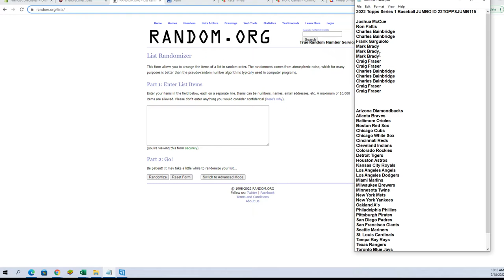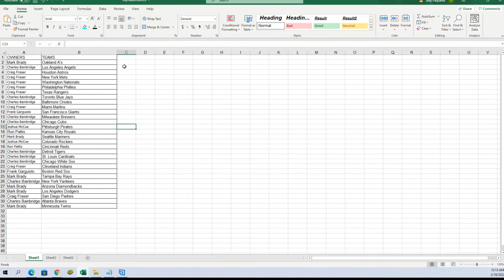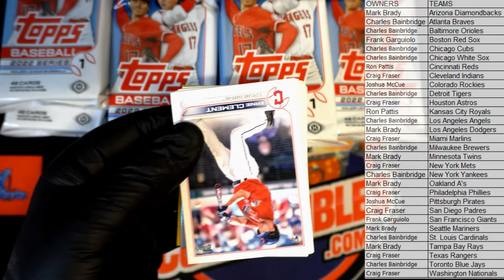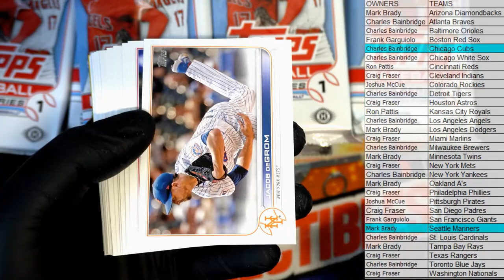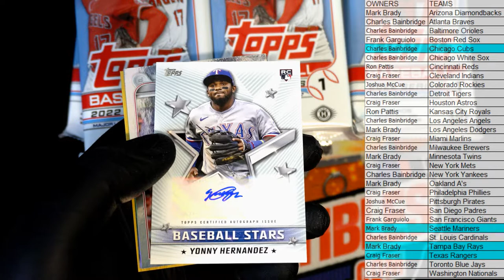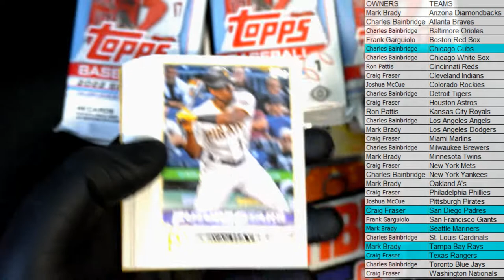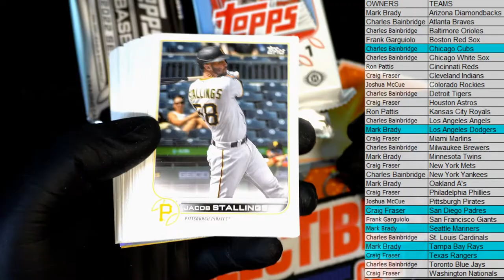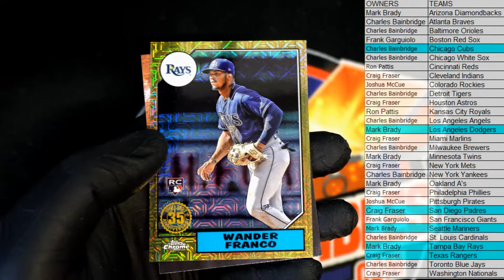2022 Topps Series 1 Baseball JUMBO ID 22TOPPSJUMB115